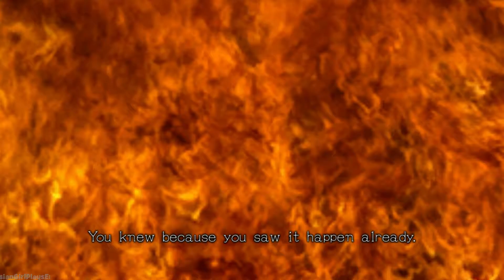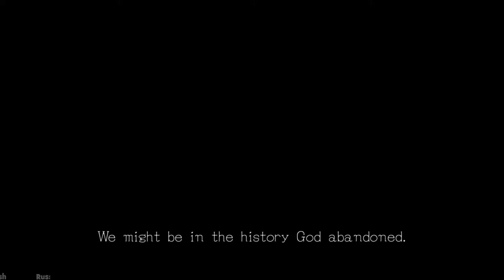Zero Escape 3: Zero Time Dilemma Let's Play #8 - Infirmary | Rec Room